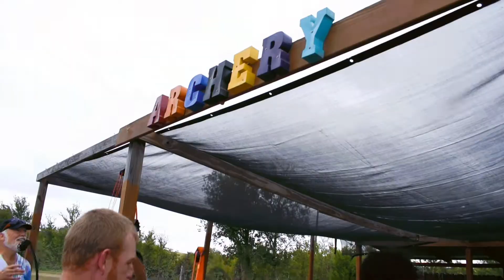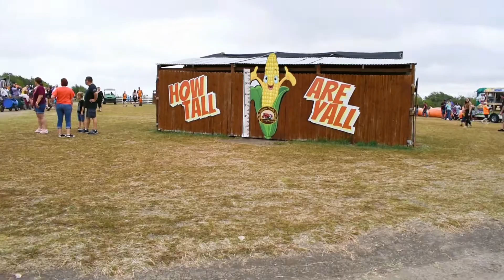Family Music Video - The Robinson Family Farm Fall Fastival 2021, Temple TX